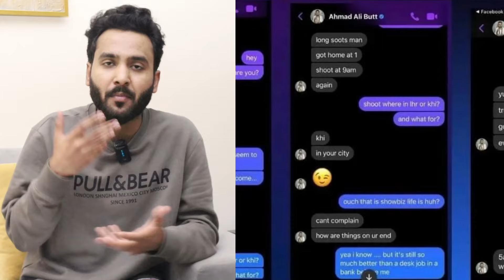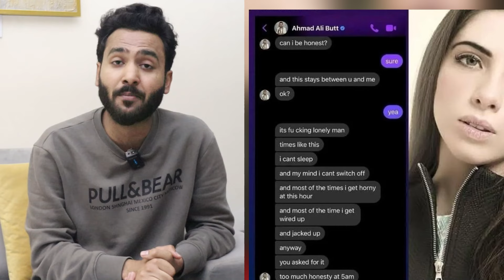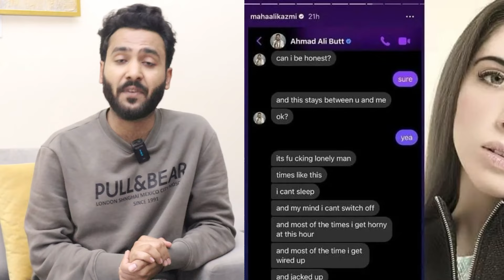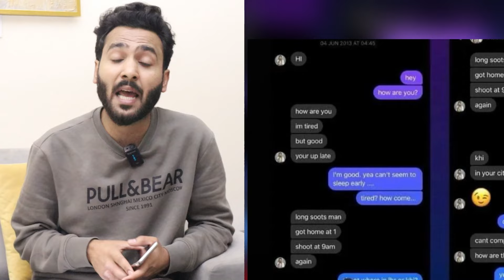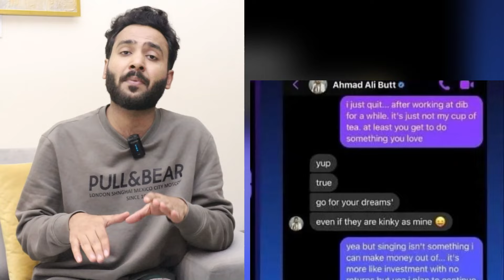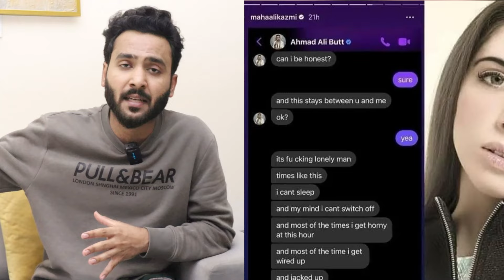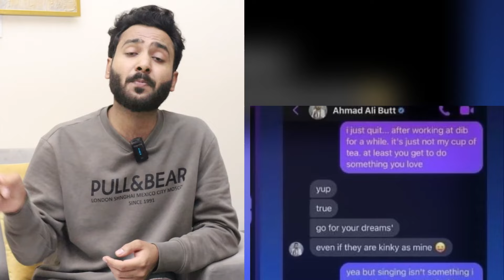Ahmed ali Butt Exposed By Maha Ali Kazmi | Chats Got Leaked!!!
Follow Haris Bhatti Social Platforms